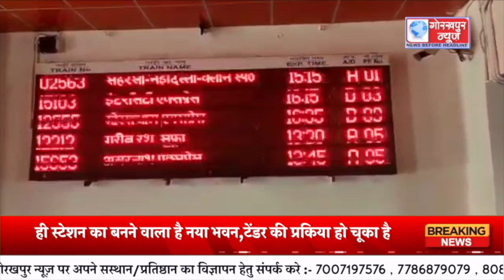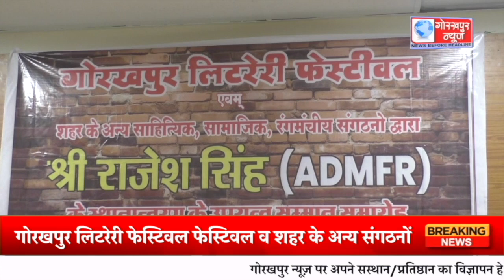GORAKHPUR NEWS 02.07.2023